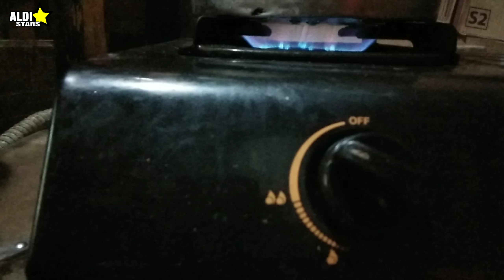TUTORIAL CARA MASAK NASI PAKAI PANCI LEGEND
Assalamualaikum guys
Sehat2 untuk kita semuanya
Berhubung mama gk dirumah jadi saya gantikan mama didapur masak nasi.
Langsung saja guys nonton video kami sampai habis